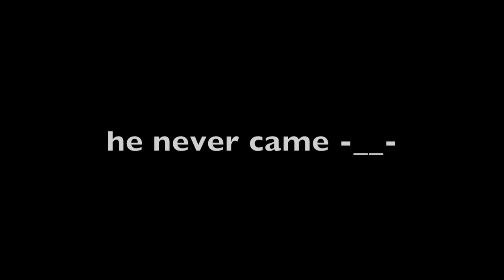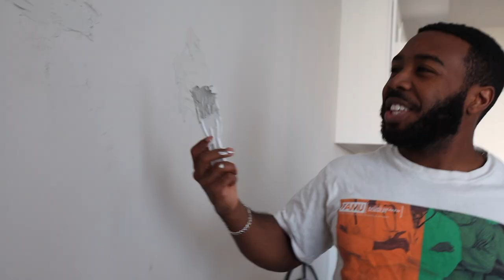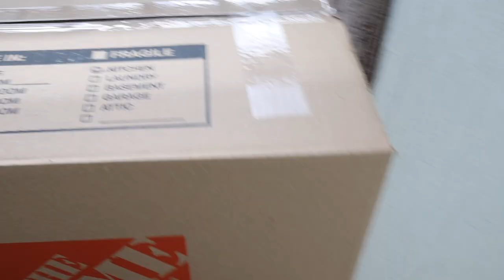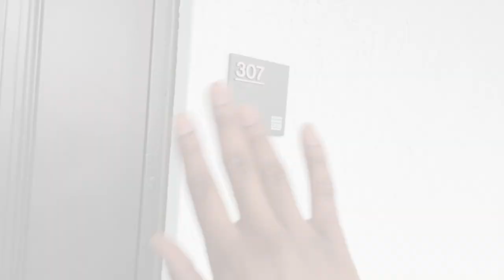I NEVER WANT TO MOVE AGAIN! MOVING VLOG | PACK WITH ME!